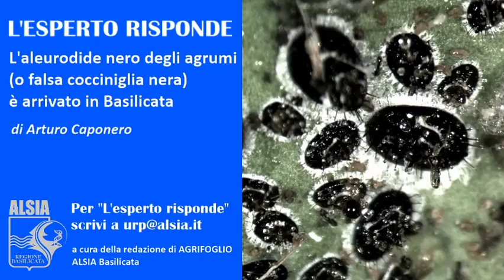L'aleurodide nero degli agrumi anche in Basilicata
L'aleurodide nero, noto anche come falsa cocciniglia nera degli agrumi, è arrivato in Basilicata.
A parlarcene è Arturo Caponero, funzionario ALSIA, responsabile del Servizio di Difesa Integrata della Basilicata, nell'appuntamento video con "L'esperto risponde".
Il video rientra nella rubrica "L'esperto risponde" della redazione di Agrifoglio, notiziario regionale di agricoltura sostenibile curato dall'ALSIA.